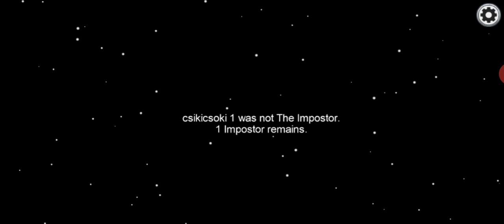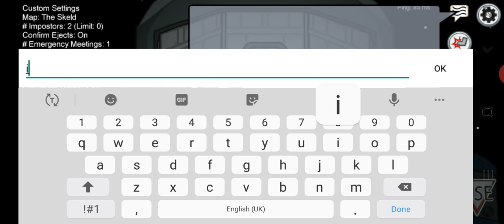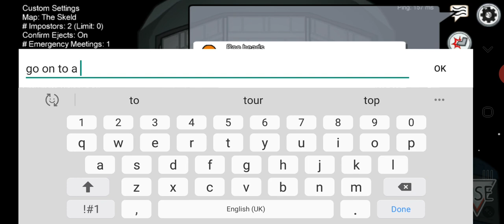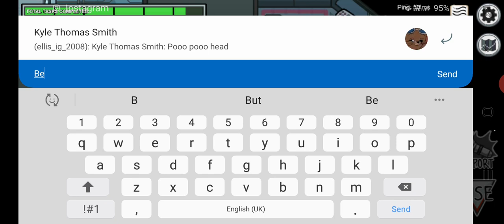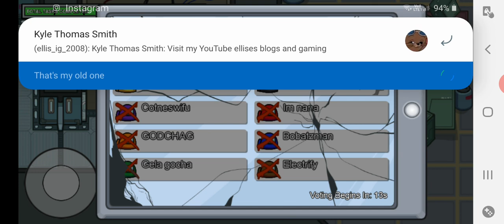Im never the imposter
playing amoung us some distractions but a decent video